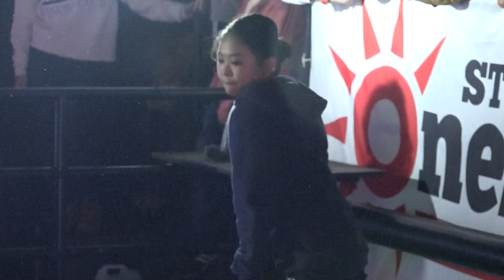12.3 MIYU (Lil'K) vs KISAO (おかやーまんがーるず)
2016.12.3 ONE SELF BATTLE EVENT SP BATTLE HUNTER vol.3
@HIROSHIMA  CLUB  HERBIE
中学生以下の部 BEST4 MIYU (Lil'K) vs KISAO (おかやーまんがーるず)